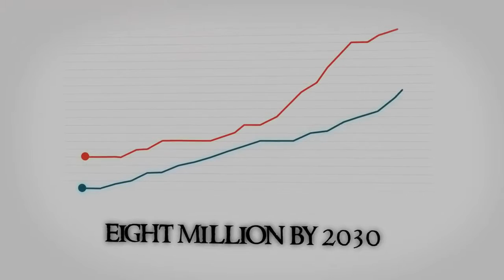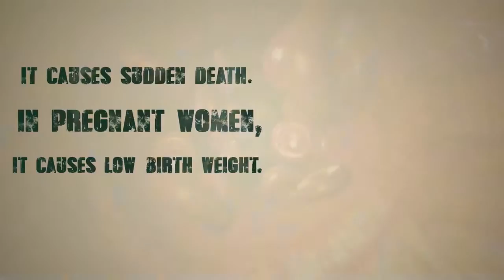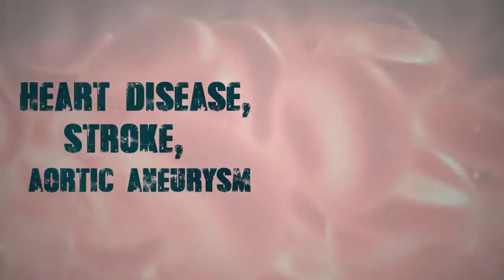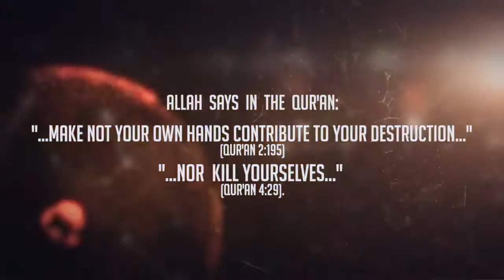MUST SEE! WHY SMOKING IS HARAM (Forbidden) IN ISLAM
Smoking is today considered as a part of our lifestyle. Is it permitted in Islam???
Allah say's in Quran 2:195 do not contribute to your destruction with your own hands.
Video is owned by Channel Digital Mimbar and no changes are made in the video ,it is posted exactly as it is. Jazakamullahu Khairan.